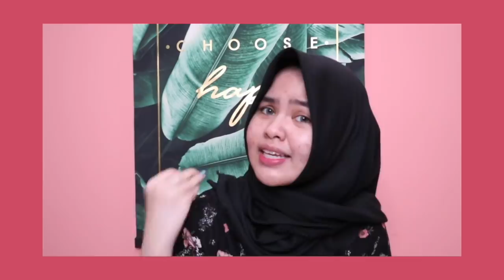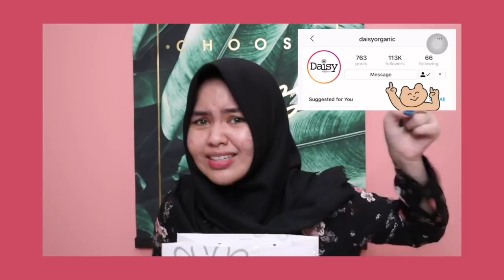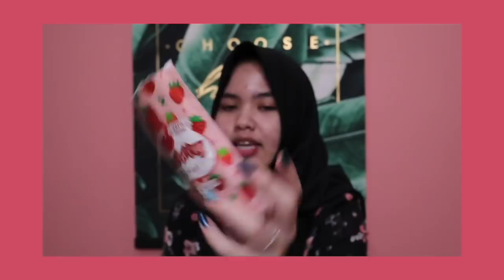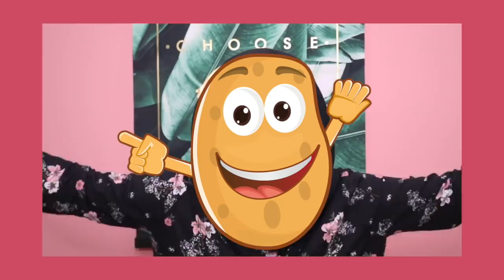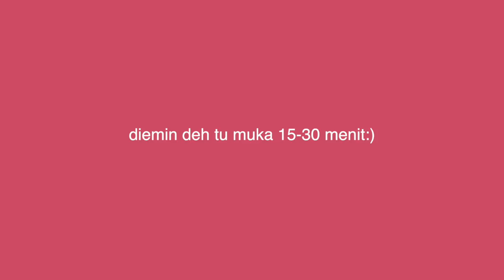NYOBAIN MASKER ORGANIK!